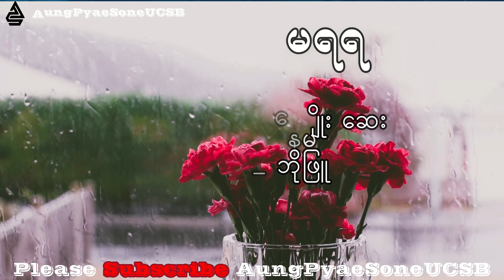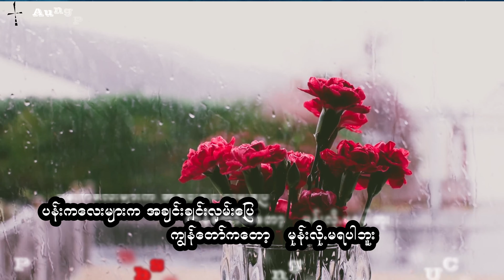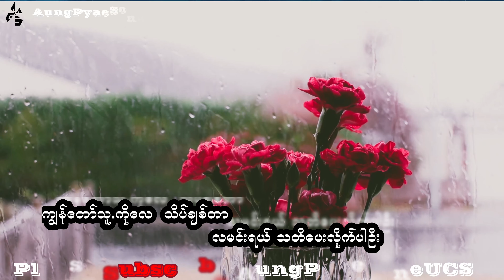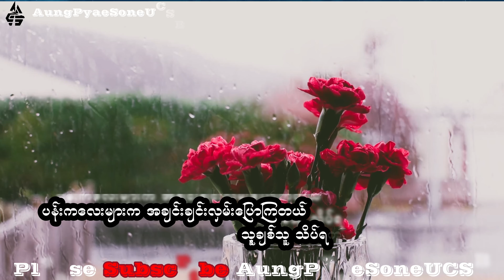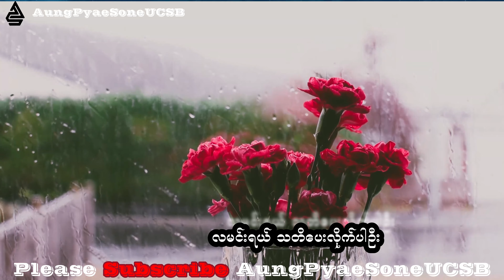သူသတိရရ မရရ ဘိုဖြူ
သတိရရ မရရ
တေးရေး - နေမျိုးဆေး
တေးဆို - ဘိုဖြူ

လေညင်းလေးက တိုးတိုးလေးပြောသွားတယ်

မင်းချစ်သူ မင်းကိုမေ့ပြီတဲ့..
သူသတိရရမရရေပါ့..
ကျွန်တော်ကတော့ မေ့လို့မရပါဘူး..
ငှက်ကလေးများက
မကြားတကြားလေးပြောသွားတယ်..
မင်းချစ်သူ မင်းကိုမုန်းပြီတဲ့..
သူမုန်းမုန်း မမုန်းမုန်းပေါ့..
ကျွန်တော်ကတော့ မုန်းလို့မရပါဘူး..
ပန်းကလေးများက
အချင်းချင်းလှမ်းပြောကြတယ်
သူ့ချစ်သူ သိပ်ရက်စက်တယ်တဲ့..
သူရက်စက်စက် မရက်စက်ပေါ့..
ကျွန်တော်ကတော့ မရက်စက်ပါဘူး..
တစ်လောကလုံးကပြောနေပြီ..
မင်းကိုလေ.. မခံချင်ဘူး
ကိုယ်ဘယ်လိုပြောလိုက်ရမှာလဲ
တစ်လောကလုံးက မေးနေပြီ..
ကိုယ့်ကိုလေ.. မခံချင်ဘူး
ကိုယ်ဘယ်လိုရင်ဆိုင်ရမှာလဲ
အခ်စ္ကေလးရယ္..
လမင်းလေးကို အနားကပ်လို့မေးကြည့်မယ်..
ကျွန်တော့်ချစ်သူ တကယ်မုန်းပြီလား..
ကျွန်တော်သူ့ကိုလေသိပ်ချစ်တာ
လမင်းရယ်သတိပေးလိုက်ပါဦး..

ငှက်ကလေးများက

မကြားတကြားလေးပြောသွားတယ်..
မင်းချစ်သူ မင်းကိုမုန်းပြီတဲ့..
သူမုန်းမုန်း မမုန်းမုန်းပေါ့..
ကျွန်တော်ကတော့ မုန်းလို့မရပါဘူး..
ပန်းကလေးများက
အချင်းချင်းလှမ်းပြောကြတယ်..
သူ့ချစ်သူ သိပ်ရက်စက်တယ်တဲ့..
သူရက်စက်စက် မရက်စက်ပေါ့..
ကျွန်တော်ကတော့ မရက်စက်ပါဘူး..
တစ်လောကလုံးကပြောနေပြီ..
မင်းကိုလေ.. မခံချင်ဘူး
ကိုယ်ဘယ်လိုပြောလိုက်ရမှာလဲ..
တစ်လောကလုံးက မေးနေပြီ..
ကိုယ့်ကိုလေ.. မခံချင်ဘူး
ကိုယ်ဘယ်လိုရင်ဆိုင်ရမှာလဲ..
အခ်စ္ကေလးရယ္..
လမင်းလေးကို အနားကပ်လို့မေးကြည့်မယ်..
ကျွန်တော့်ချစ်သူ တကယ်မုန်းပြီလား..
ကျွန်တော်သူ့ကိုလေသိပ်ချစ်တာ..
လမင်းရယ်သတိပေးလိုက်ပါဦး..